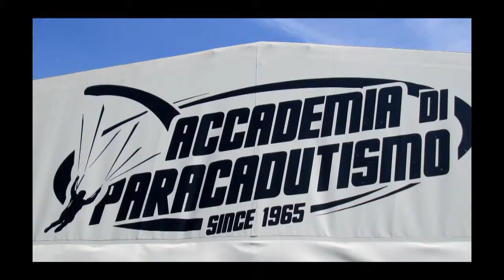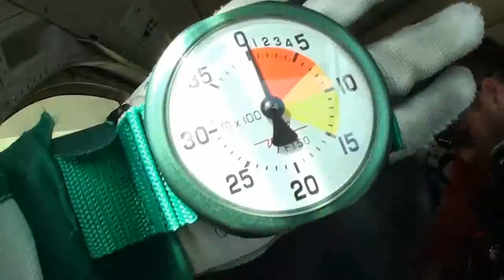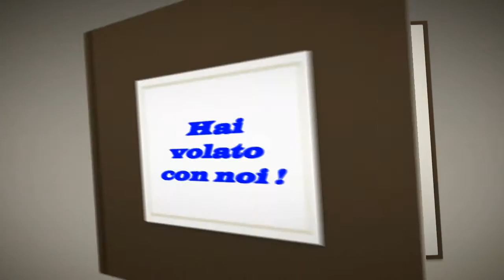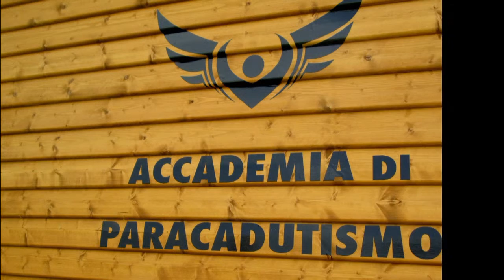Tandem Icake Annamaria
Salto in tandem con istrutture di paracadutismo a Casale Monferrato